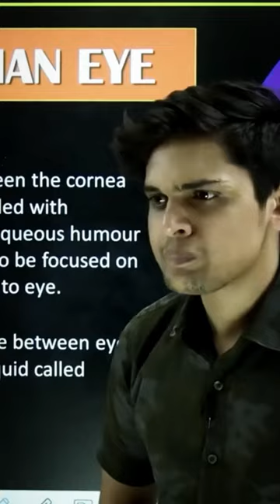Reply to Pw Controversy 😡| Prashant Kirad